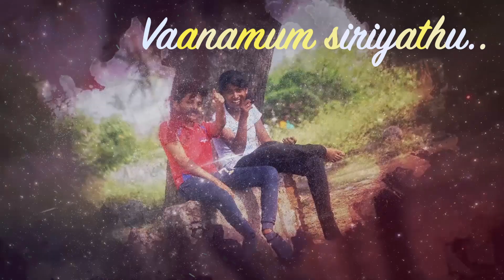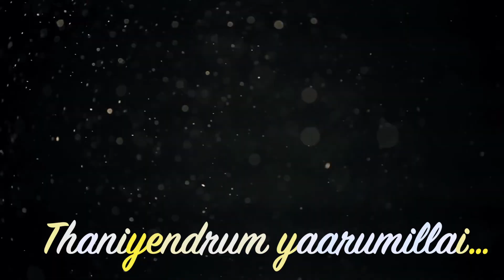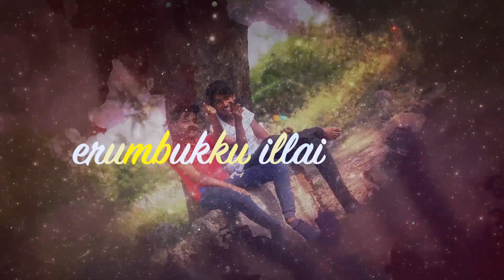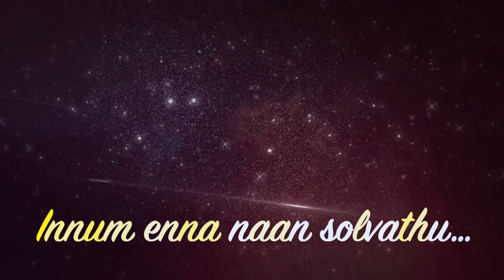Minmini Kootame - Lyric Video | Ezhumin | Vivek, Devayani | Ganesh Chandrasekaran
Compassion at all times and to all beings! MinminiKootame in the vocals of Yamini Ghantashala and Jagadeesh written by Mohanrajan is about enjoying all the little things in life! A Ganesh Chandrasekaran musical, starring Vivek and Devayani, Ezhumin is a martial arts based film.

Watch the official Tamil lyric video now!

To set this song as your CALLER TUNES
For JIO type Ezhumin sms to 56789

Track - Minmini Kootame
Movie - Ezhumin
Vocals - Yamini Ghantasala, Jagadeesh
Lyrics - Mohanrajan
Starring - Vivek, Devayani, Premkumar, Alagamperumal, Pasanga Sivakumar, Dileepan, Latha Rov
Director - V.P.Viji
Cinematographer -Gopi Jagadeeswaran
Editor - Karthik Ram
Producer - V.P.Viji
Production - Vaiyam Mediyas

Flute - Amirthavarshini
Acoustic Guitar & Bass: Joseph Vijay
Music Production and Arrangement - Ganesh Chandrasekaran
Percussions - Hari Prasad
Keys and Additional Rhythm - Arjun Bharathy
Music Supervisor - KP Prateesh

Recorded at - Tapas Studios
Engineer - Mani Ratnam, Dil
Mixed by - B.Thiru
Mastered by by N.David Selvam @ Berachah Studios
Mastered for iTunes by N.David Selvam